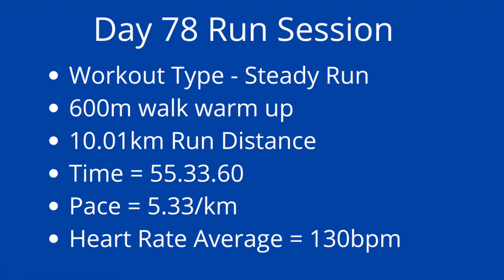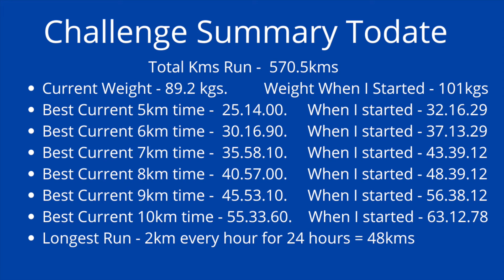78 Day Run Streak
The day after my first race as a professional athlete age 57 I knocked out another 10km in training. It was a little hard, but I was able to actually drop my 10km PB to 55 mins 33 secs .

I have a long way to go to reach my goals, and I know that patience is going to be important. Three months ago I couldn't even walk properly because of an ACL injury on my left knee.

I will continue putting the work in, looking for more races and testing myself physically and mentally every step of the way.

Music Credit.